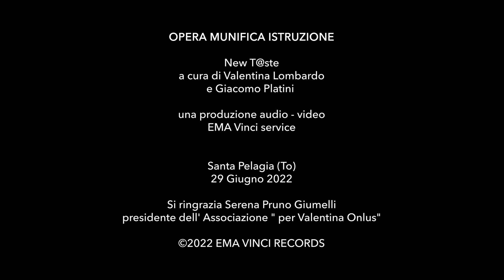20220629 I Colori dell'Anima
Valentina Coladonato, soprano
ENSEMBLE FARANDOLE
- Alessandra Aitini, flauto
- Lorenzo Lombardo, viola
- Kerem Brera, violoncello
- Francesco Paganini, pianoforte

regia di Giuseppe Scali
OPERA MUNIFICA ISTRUZIONE
New T@ste
a cura di Valentina Lombardo
e Giacomo Platini
una produzione audio - video
EMA Vinci service
Santa Pelagia (To)
29 Giugno 2022

Si ringrazia Serena Pruno Giumelli
presidente dell'Associazione " per Valentina Onlus"